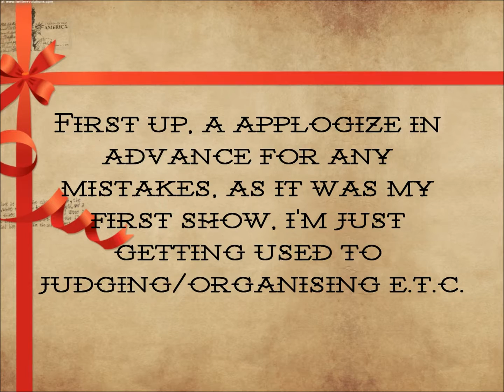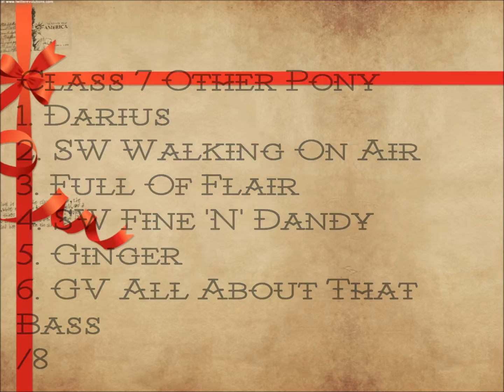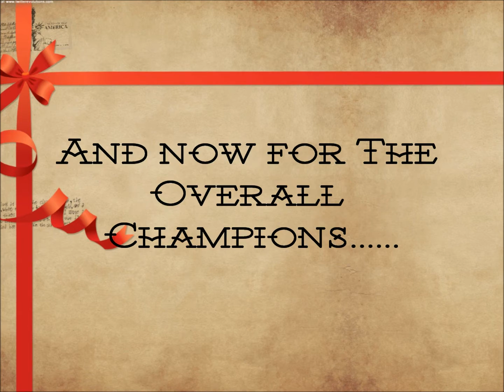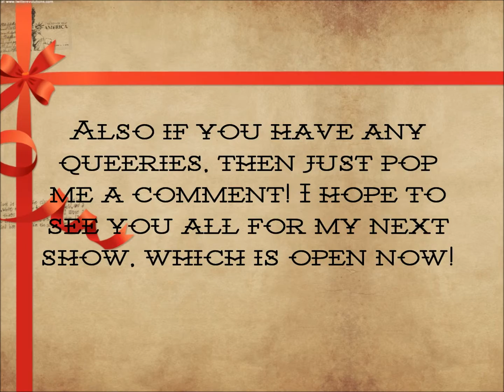|Results| British Breeds MHPS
Thanks for entering everyone! Please comment your email addresses down below, and I'll get ribbons emailed to you A.S.A.P.